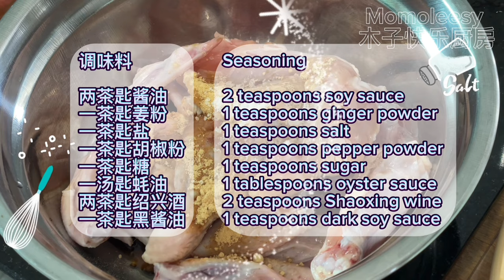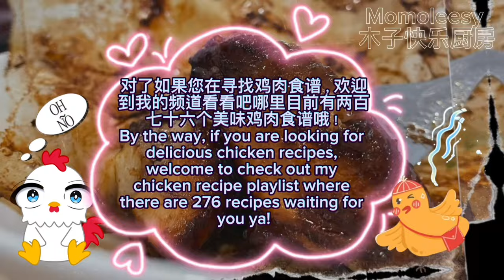【CN】 纸包鸡翅嫩滑好吃学起来在家大展厨艺吧！新年食谱